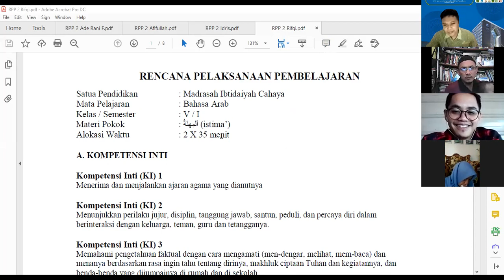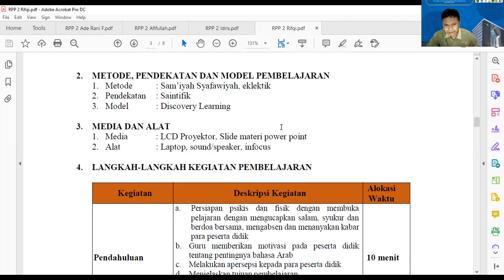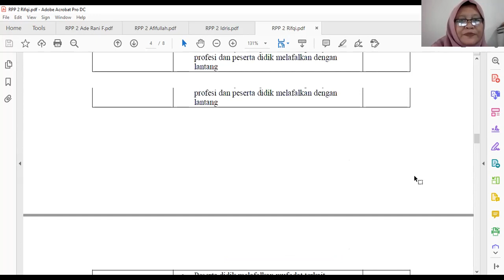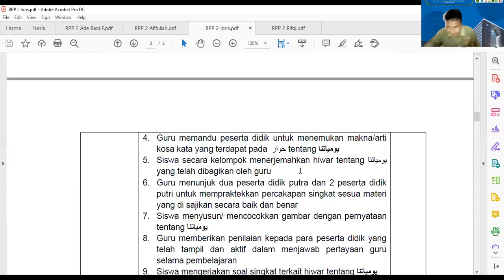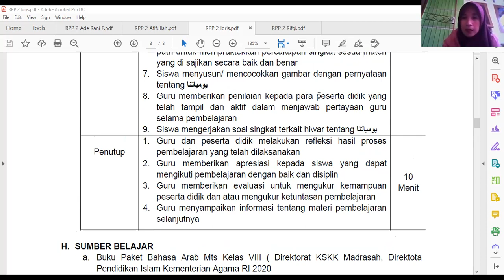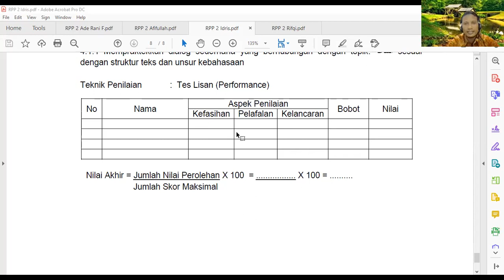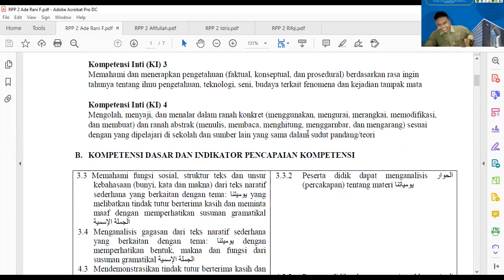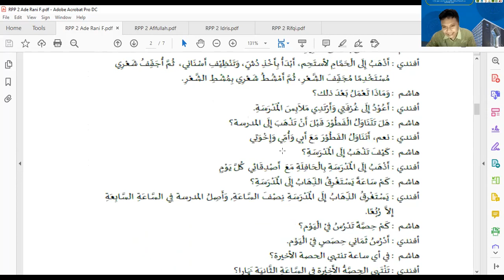Riview Tugas 7-8 [RPP] - PPG DALJAB B ARAB TAHAP 2 TAHUN 2021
Riview Perangkat Pembelajaran Tugas 7-8 (RPP)
PPG Dalam Jabatan Bahasa Arab Angkatan 2 Tahun 2021 LPTK UIN Syarif Hidayatullah Jakarta.
Tugas 7 - Membuat RPP (Bag. 2)
Tugas 8 - Membuat RPP (Bag. 3)